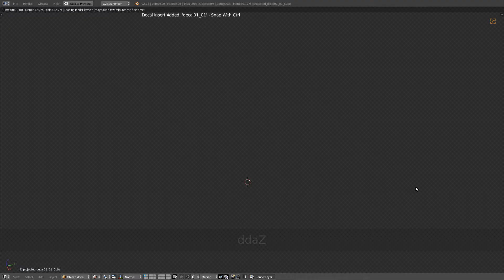DECALmachine - HardOps integration Preview (outdated)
Hijacking the HOps asset loader to load Decals from DM. For everyone who doesn't have Asset Management.